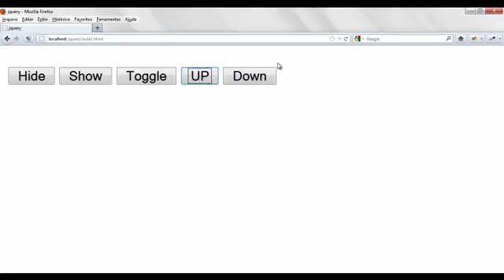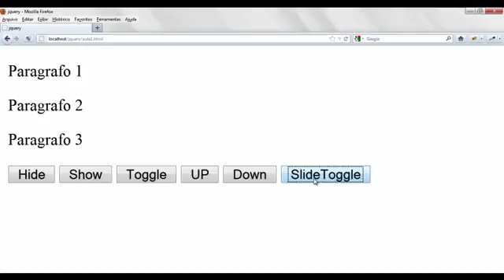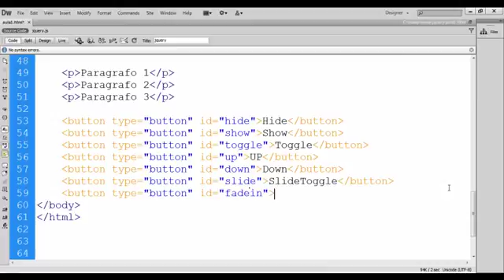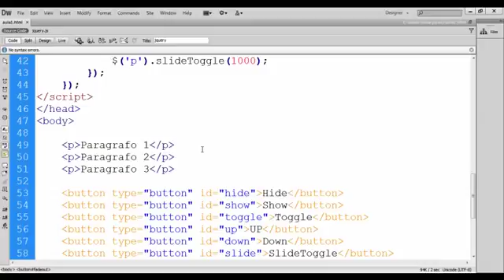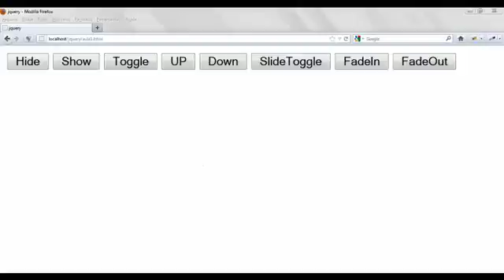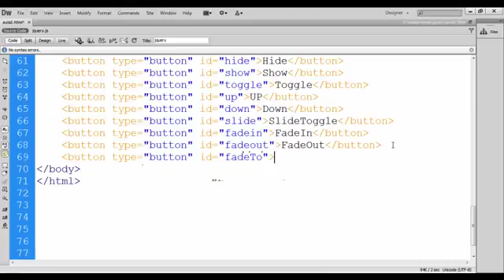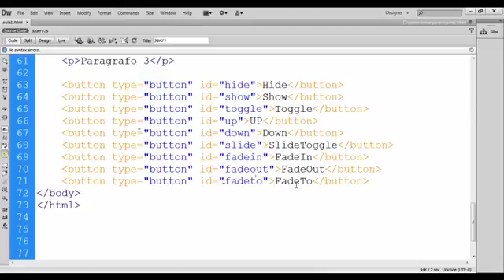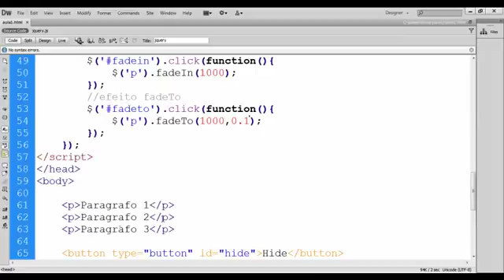Curso de jQuery aula 7